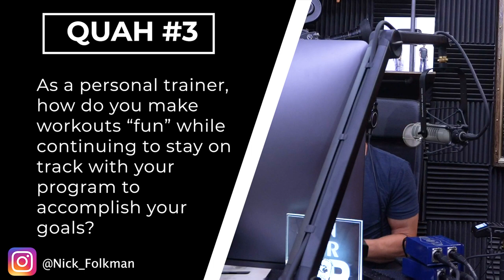How to Make Workouts Fun For Clients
In this QUAH Sal, Adam, & Justin answer the question “As a personal trainer, how do you make workouts “fun” while continuing to stay on track with your program to accomplish your goals? "